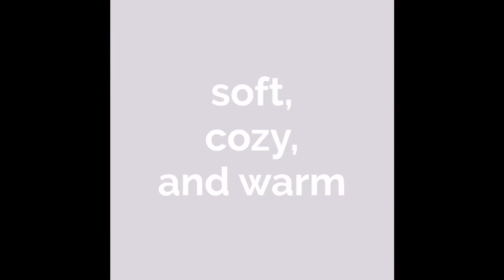Paintings of Cats, kittens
Paintings of cats by Susana Zarate